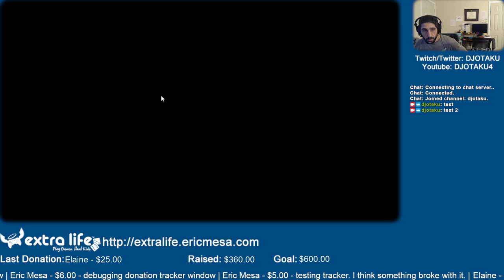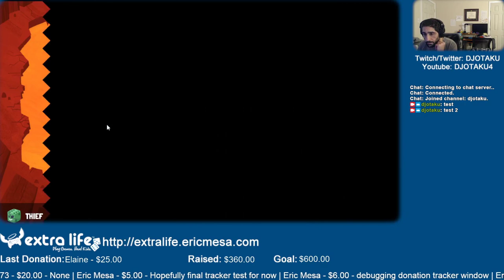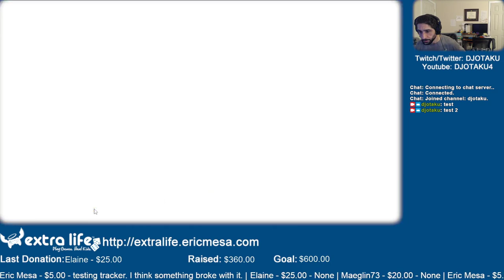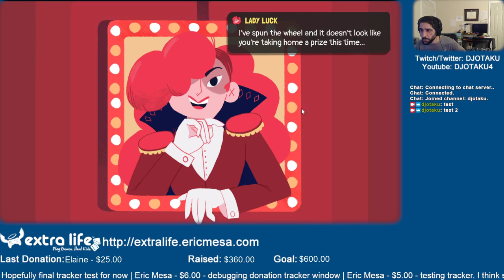ExtraLife: Eric Plays Dicey Dungeon Ep 32 - Extra Life Day Stream